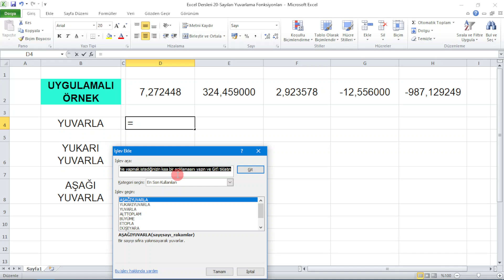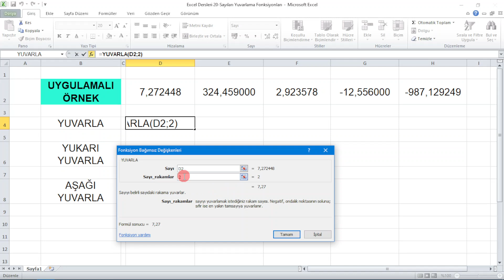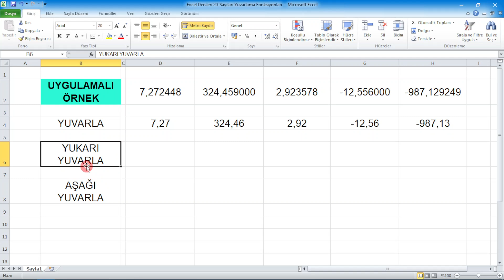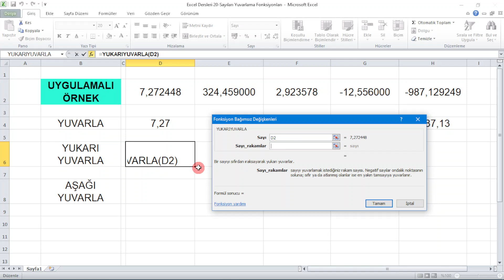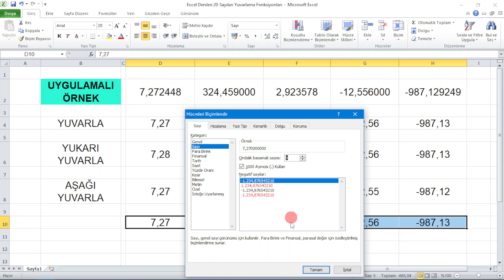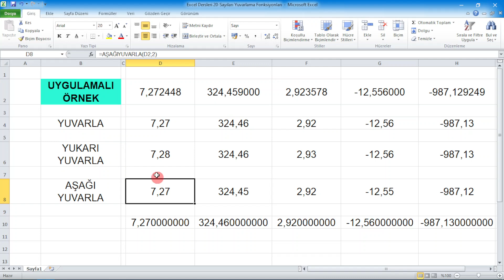1 Dakikada Excel - Küsuratlı Sayılar Nasıl Yuvarlanır ?exceldersleri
Excel'de küsuratlı sayıları yuvarlamak gerektiğinde fonksiyon çubuğundan Yuvarla formülünü bulup kullanırız. Yuvarla formülü, çalışma sayfalarında ya da tablolarda oluşan çok fazla verinin hızlıca yuvarlanmasını sağlar. Özellikle istatistik, veri analizi, sayısal içerikli bütün konularda ondalık sayılar bazen işleri zorlaştırabilir. Ondalık sayıların gereksiz ya da tablolarda görülmesini istemediğiniz küsuratlarından yuvarla formüllerini kullanarak kurtulabilirsiniz.